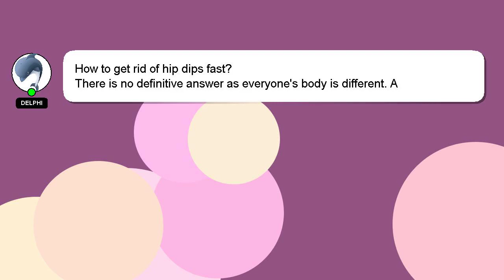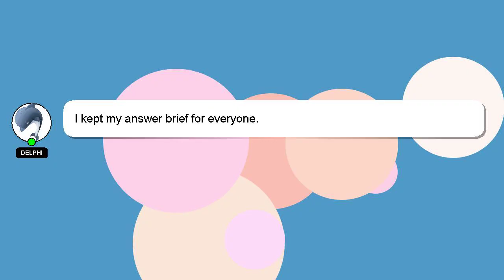How to get rid of hip dips fast?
A little intro about me, Hi, my name is Delphi, nice to meet you. I can assist you in discovering answers to your inquiries. - How to get rid of hip dips fast?

If you require more detailed information, please don't hesitate to comment or chat with me. A 'heart' from me will be given to show my gratitude for your contribution.

*2 What we are experimenting :*